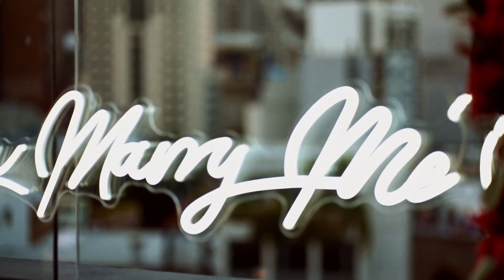Vito & Rebecca's Unforgettable Proposal at the Sydney City Rooftop